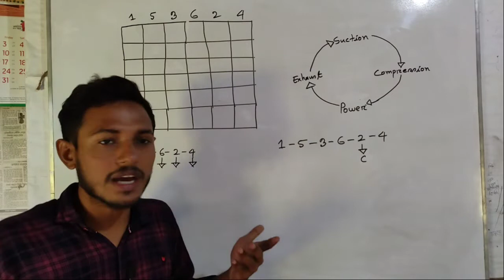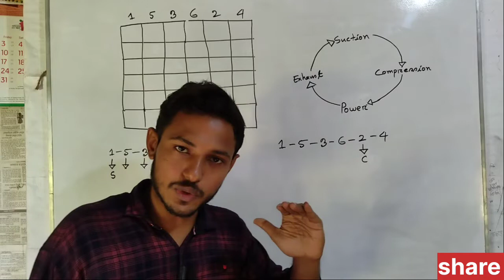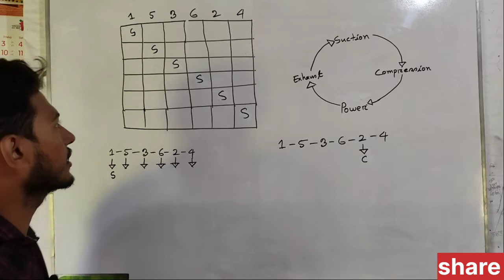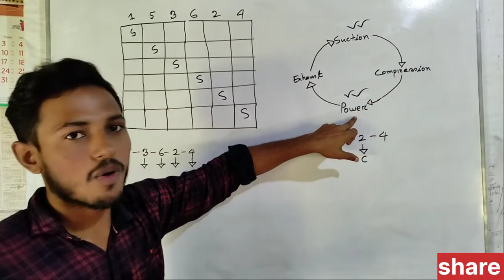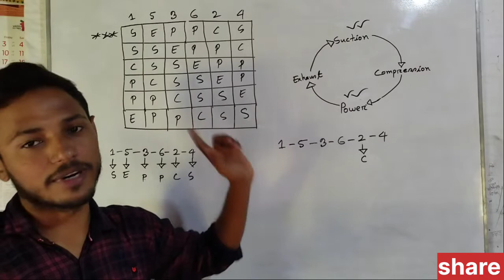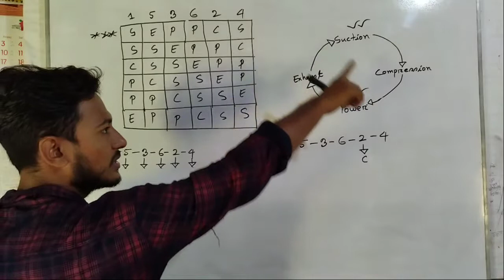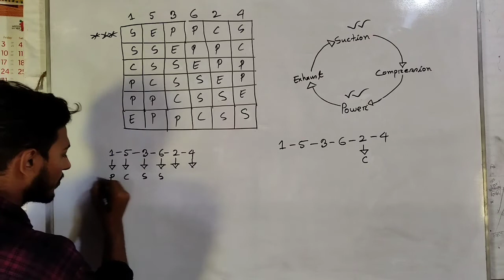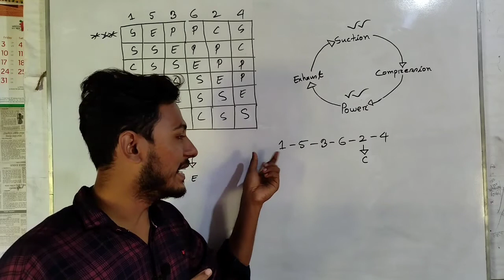৬ সিলিন্ডার ইঞ্জিনের ফায়ারিং অর্ডার নির্ণয় / Firing order of 6 cylinder engine.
৬ সিলিন্ডার ইঞ্জিনের ফায়ারিং অর্ডার নির্ণয় / Firing order of 6 cylinder engine.